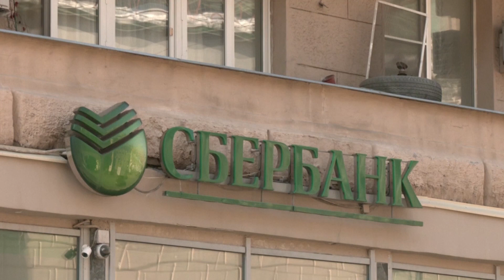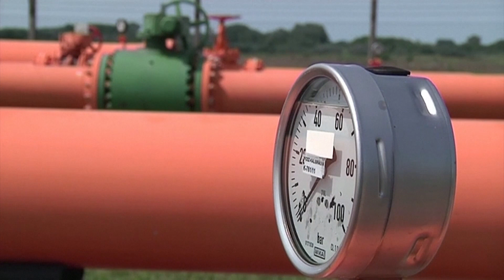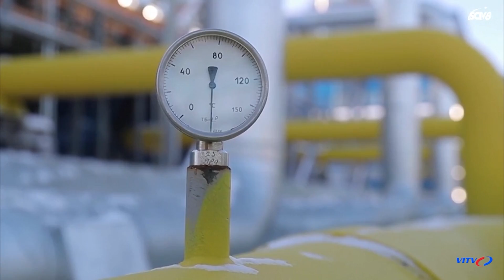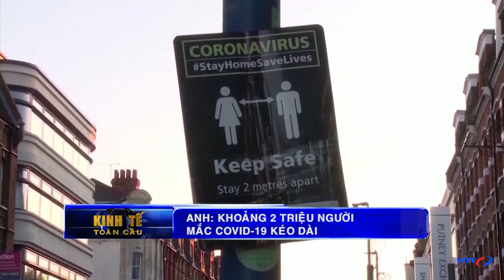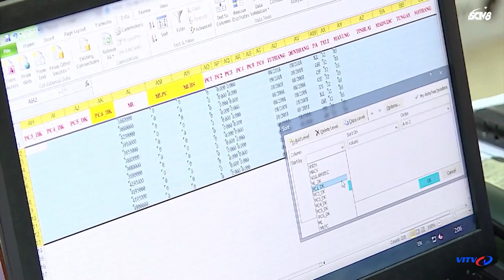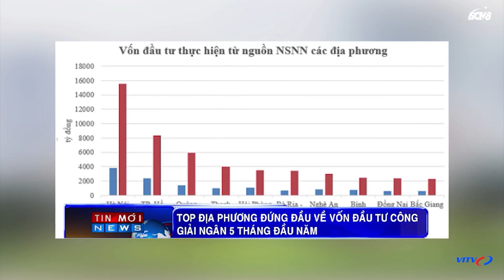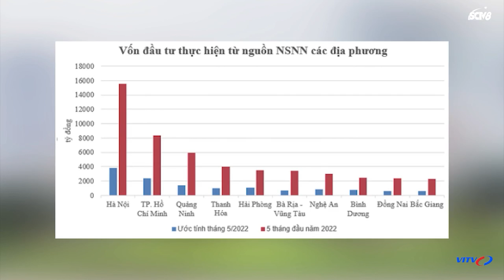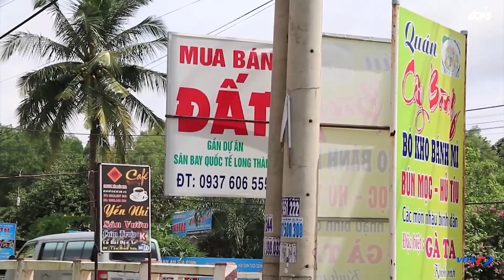Tin tức thời sự quốc tế tối 2/6 | Nga tuyên bố dùng tên lửa S-300 đánh chặn UAV Ukraine